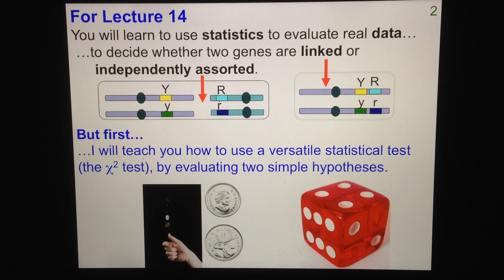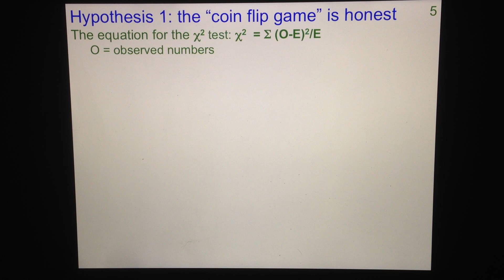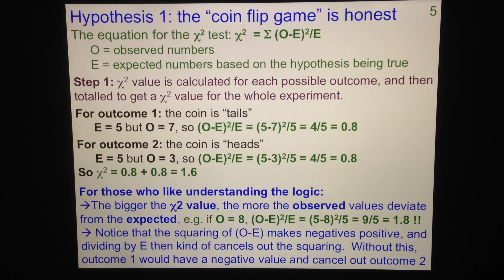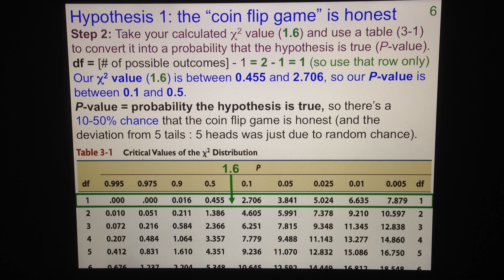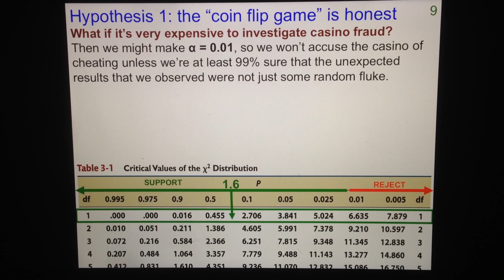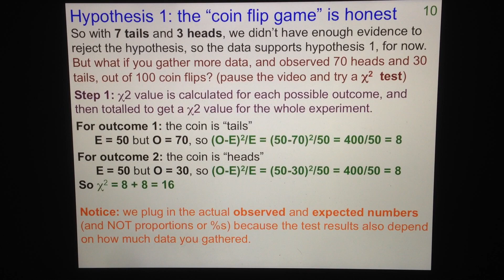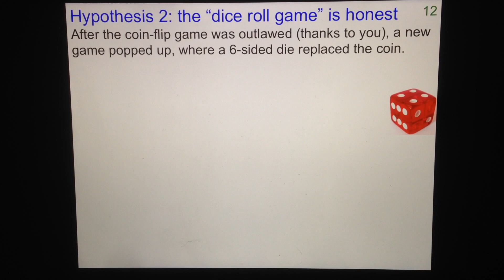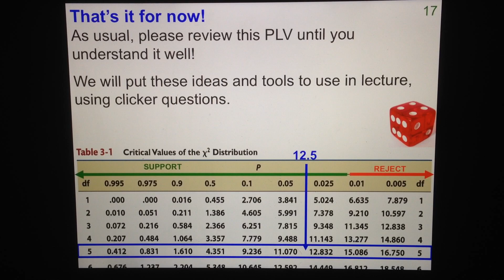Chi-Square Test - BISC 202 Lectures 14+15 PLV (Simon Fraser University)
This video teaches you how to use a Chi-Square test (using simple examples).  You will use this test, during Lecture 14, to determine whether two genes are linked or on different chromosomes.